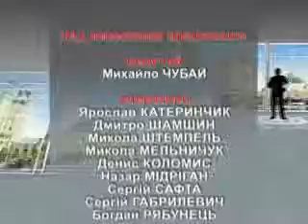ЧУБАЙ МАТВІЙЧУК 27 12 2011